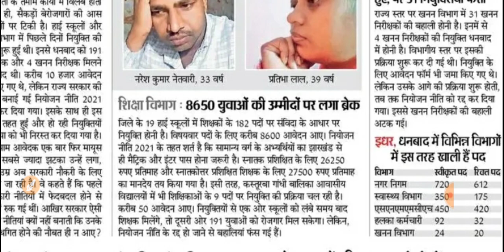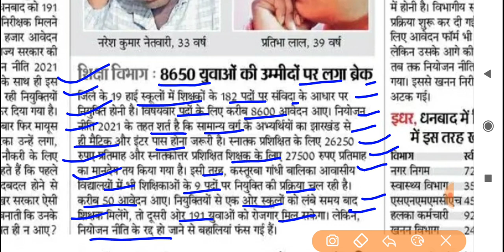Dhanbad high school TGT & PGT Teacher साक्षात्कार एवं व्यवहारिक परीक्षा अपडेट 2022| total 182 पद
Dhanbad high school TGT & PGT Teacher साक्षात्कार एवं व्यवहारिक परीक्षा अपडेट 2022| job information

dhanbad high school teacher interview date
dhanbad high school teacher vacancy 2022
jharkhand high school teacher vacancy 2022
TGT PGT teacher interview dhanbad district jharkhand 2022

Job information
Job information channel